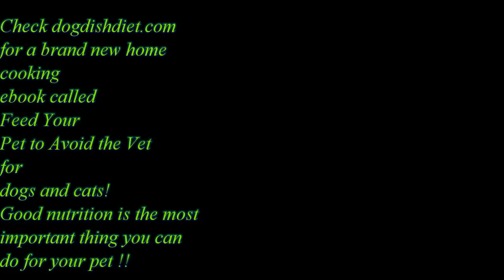Update on Ace: Neck Injury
Ace was attacked several weeks ago, has a fractured vertebrae, and had severe neck wounds, but is healing and feeling good